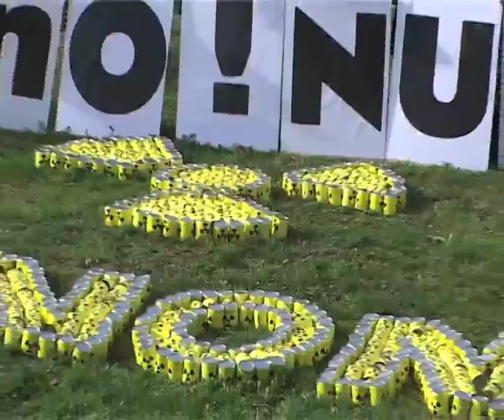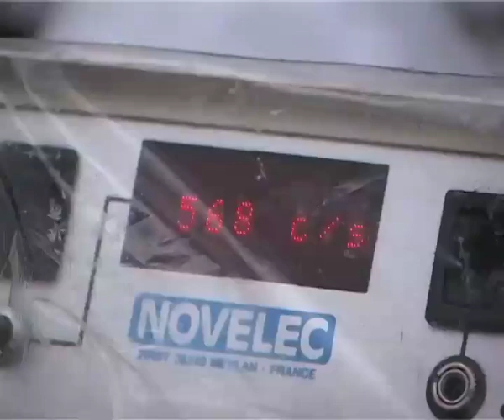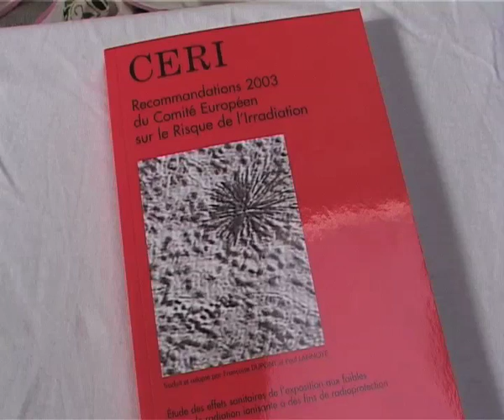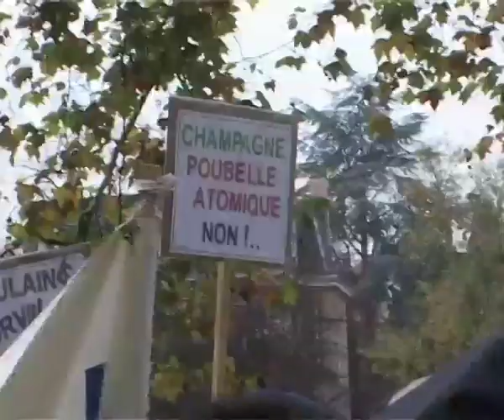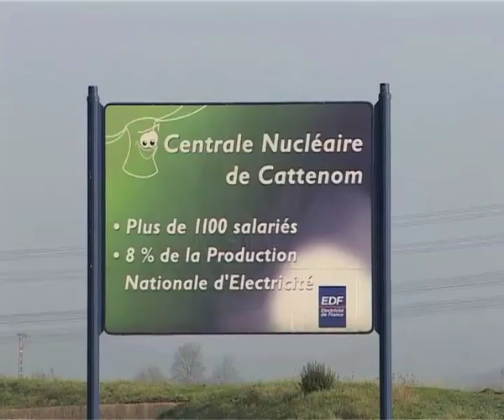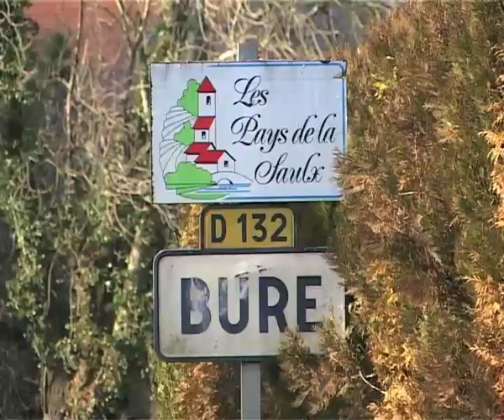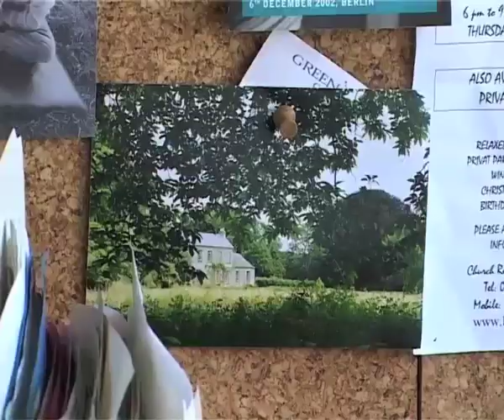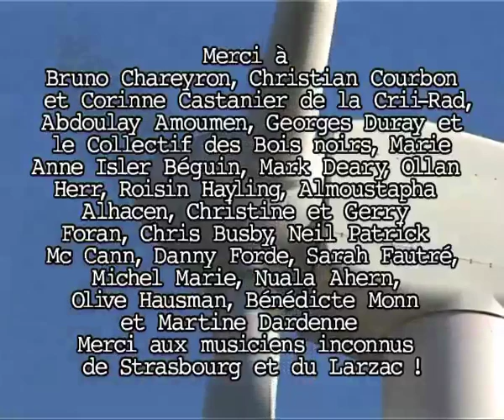Documentaire : Nucléaire, une pollution durable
France, Niger, Irlande, Belgique : La pollution du cycle nucléaire, de l'extraction de l'uranium au recyclage des déchets.
Commentaires bienvenus. Merci d'avance !